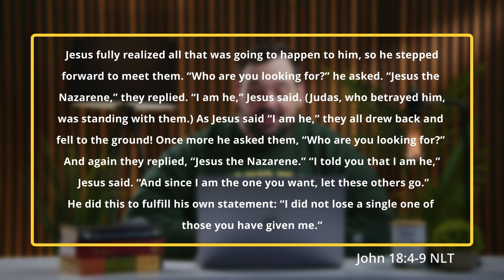John 18:4-9 | Daily Devotionals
Jesus fully realized all that was going to happen to him, so he stepped forward to meet them. “Who are you looking for?” he asked. “Jesus the Nazarene,” they replied. “I am he,” Jesus said. (Judas, who betrayed him, was standing with them.) As Jesus said “I am he,” they all drew back and fell to the ground! Once more he asked them, “Who are you looking for?” And again they replied, “Jesus the Nazarene.” “I told you that I am he,” Jesus said. “And since I am the one you want, let these others go.” He did this to fulfill his own statement: “I did not lose a single one of those you have given me.”